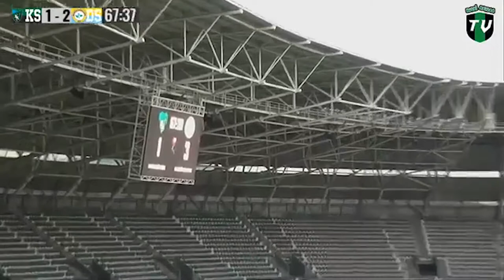Kocaelispor - B.Derincespor Geniş Özet